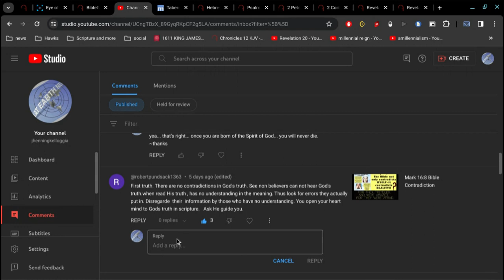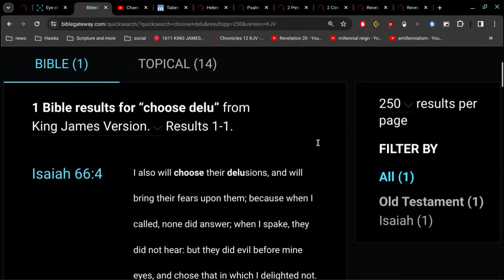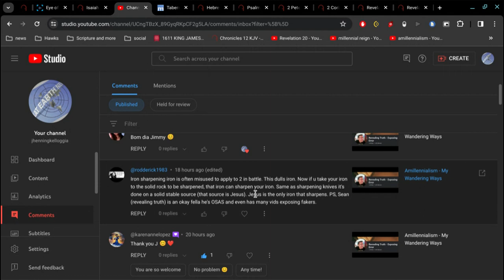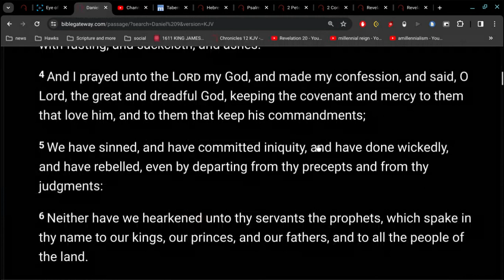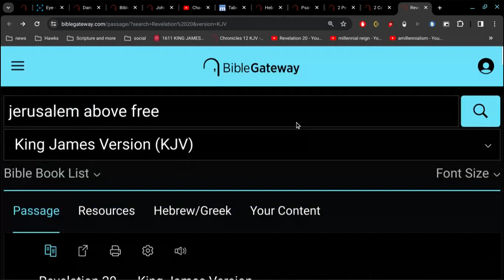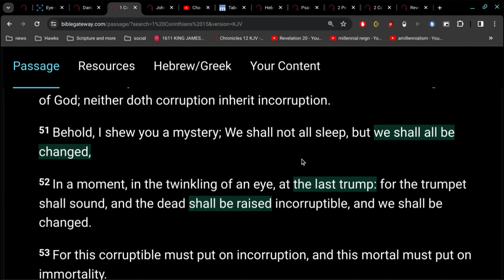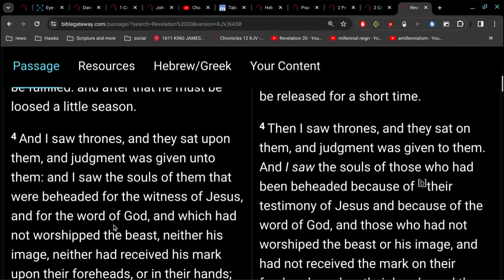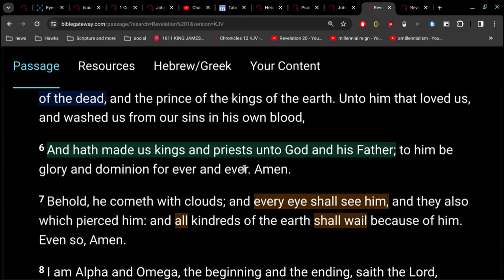Behold, the tabernacle of God